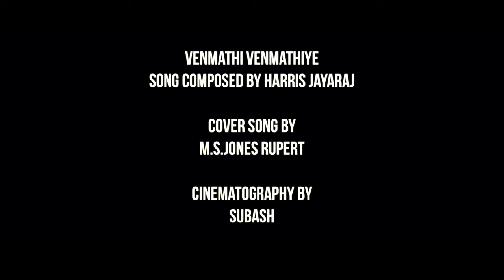VENMATHI VENMATHI | MINNALE | HARRIS JAYARAJ | GAUTHAM MENON | M.S.JONES RUPERT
Hello friends.. Hope everyone is safe. Here is a small try of Harris Jayaraj's melody VENMATHI VENMATHI song from the movie MINNALE directed by Gautham Menon. Shot by my buddy Subash. Special thanks to Sreelakshmi, Sradha and their family for their support for making this video. Love you all.. stay happy and stay safe. Infinite love